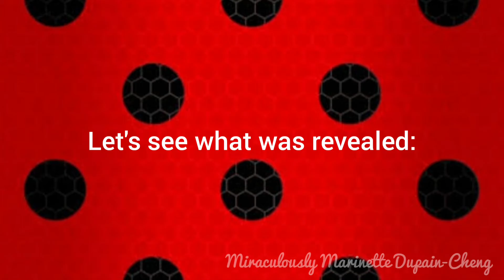Breaking News ❗ | New Season 4 teasers! | Power upgrades and new guardian?! 🦋🦚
Hello guys!

Today we have a video with the new season 4 teasers revealed by Mundo Gloob! 😱 We are so exited!!

🎨 Art and Slime Instagram - @artists_sisters_love_slime

Miraculously Marinette Dupain-Cheng 💓